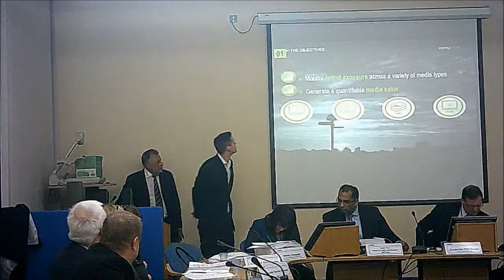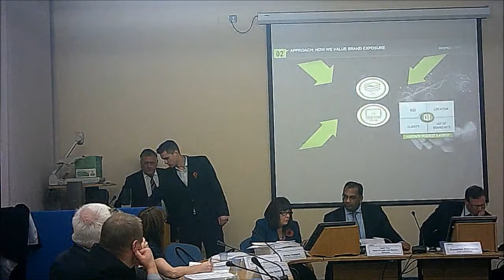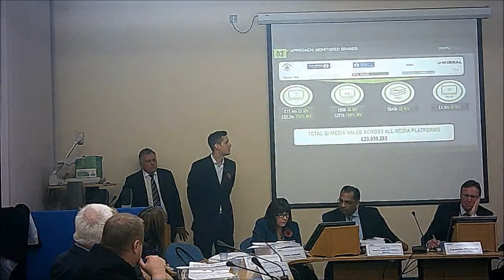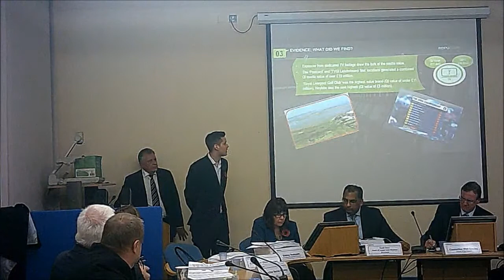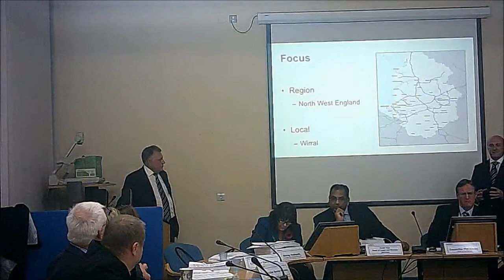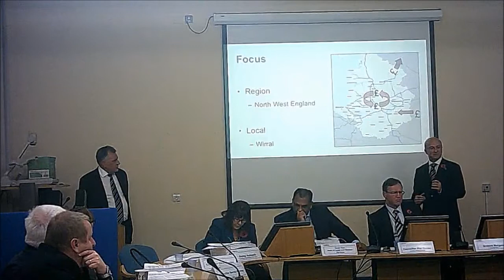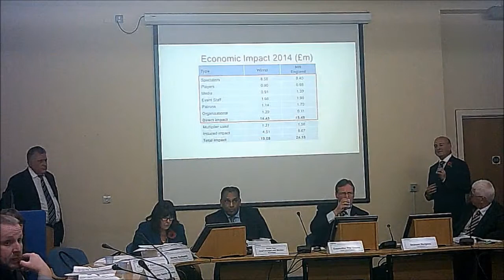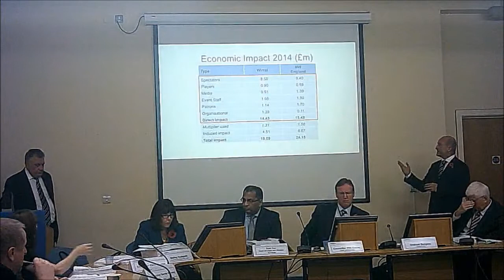Cabinet (Wirral Council) 6th November 2014 Part 1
1. Members' Code of Conduct - Declarations of Interest 0:18
2. Minutes 1:02
3. Success of the Open Championship 2014 2:03

Note at 20:26 a 2 minute 43 second video has been edited out of this video of the Cabinet meeting for reasons of copyright.